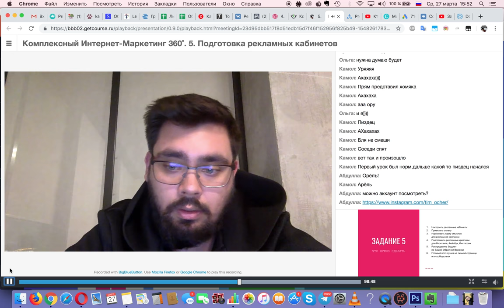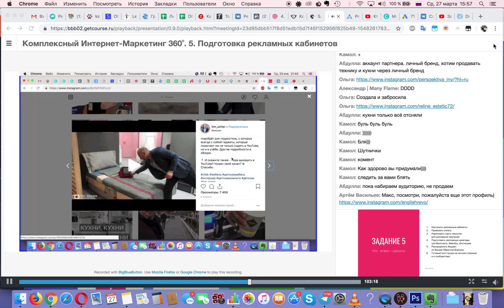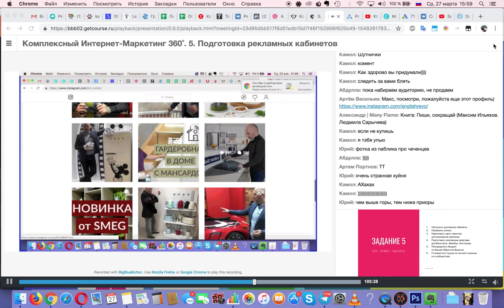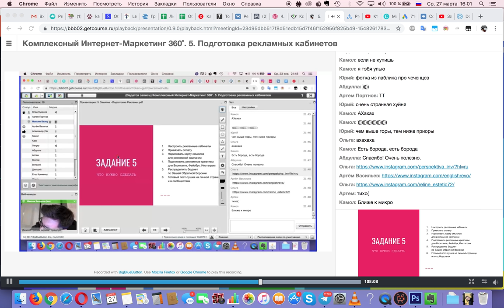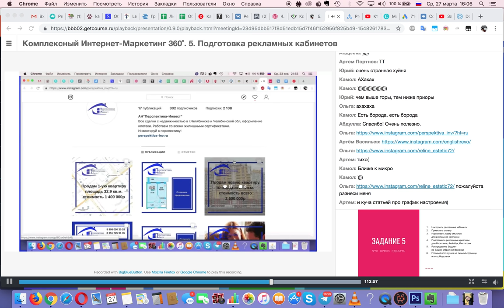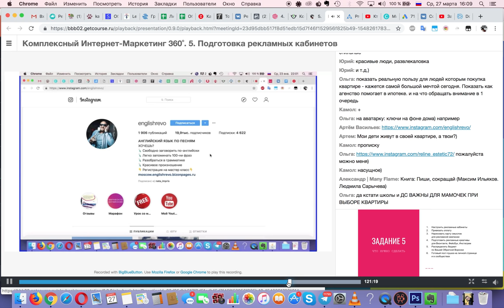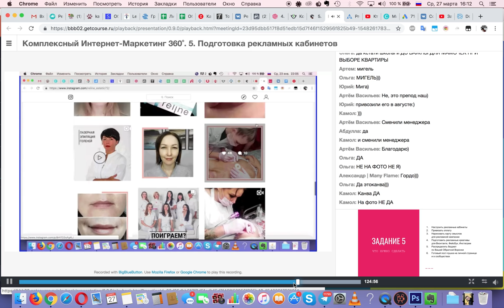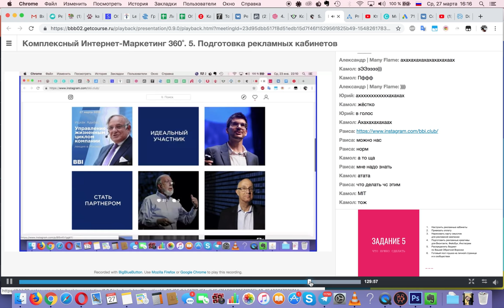🔥[18+] ИНСТАПРОЖАРКА #1 - Прожарка Инсты [Макс Белоусов] Инста Прожарка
ИНСТАПРОЖАРКА Инста Прожарка - Это честный жесткий разбор личных и коммерческих инстаграм аккаунтов от маркетолога Макса Белоусова. Прожарка инсты это Полезно и Весело! прожарка инста прожаркаинсты Прожарка инсты

🤘С кем я работал:
- Тони Роббинс
- Аяз Шабутдинов
- Радислав Гандапас
- Олесь Тимофеев
- Сколково
- BlackStar